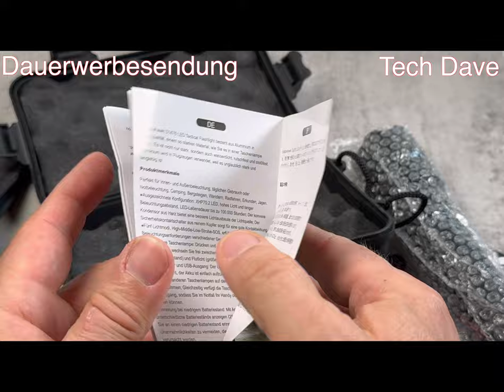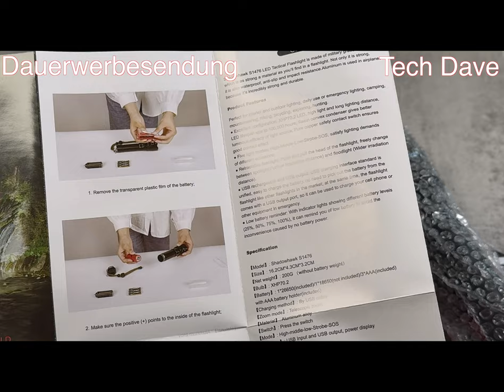Shadowhawk Taschenlampe 20000Lumen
Produkte:
Mein erster Eindruck
Shadowhawk Taschenlampe Led 20000 Lumen, Extrem Hell Taschenlampe USB Aufladbar Taktische Taschenlampen Mit holster XHP70.2, IP67 Wasserdicht 5 Lichtmodi für Camping Wandern Notfälle
LiPo-Akku 5000mAh oder kann mit den mitgelieferten Batterien

DANKE!